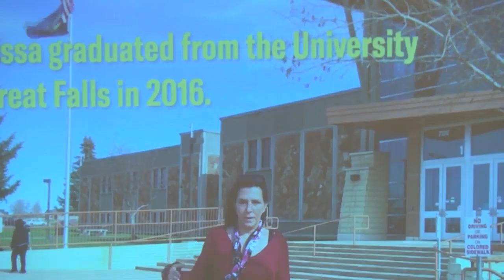Ana Suda, Mimi Hernandez among recipients of ACLU's Jeannette Rankin Award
By Zach Schermele (originally posted to krtv.com)

GREAT FALLS – Three women were honored as civil liberties champions by the American Civil Liberties Union (ACLU) of Montana in Great Falls Saturday night.

Ana Suda, Mimi Hernandez and Melissa Smylie received the 2019 Jeannette Rankin Civil Liberties Award, an honor named after Montana’s first and only U.S. congresswoman who also served as the ACLU of Montana’s first vice president.

The award is given annually to Montanans fighting for “racial justice and educational equity,” according to the ACLU of Montana, who have demonstrated “the strength of character and commitment to principles exemplified by Jeannette Rankin.”

Past honorees have included Denise Juneau, the former Montana superintendent of public instruction and current superintendent of Seattle Public Schools, as well as John Kuglin, the founder of the Montana Freedom of Information Hotline — among many others.

The ceremony was held at 6 p.m. Saturday at Paris Gibson Square Museum of Art and included speeches from both ACLU leaders and the honorees themselves.

Ana Suda and Mimi Hernandez, two of this year’s recipients, gained national attention in May 2018 when their story of being detained by a U.S. Customs and Border Patrol (CBP) officer at a gas station in Havre went viral. The women, originally from Texas and California, allege they were detained solely for speaking Spanish in a public place.

Suda and Hernandez filed a lawsuit against CBP in February of this year, and the ACLU of Montana is representing the pair in U.S. District Court in Great Falls.

“This hasn’t been easy for us,” Hernandez said in her acceptance speech Saturday.

According to the suit, released by the ACLU in early 2019, the pair was detained outside of a Town Pump by Paul O’Neal, a CBP agent who allegedly offered “no other justification for their detention” than having heard Suda and Hernandez speaking in their native language.

The ACLU argued in the February filing that CBP’s actions constituted a violation of the Fourth Amendment, which protects American citizens against unreasonable search and seizure. The plaintiffs’ attorneys also allege that CBP violated the equal protection clause of the Fourteenth Amendment.

“I told my daughter that to speak Spanish should make her proud and not ashamed of who she is,” Suda said Saturday. She added that in the year since their case received national attention, several members of the Spanish-speaking community in Havre have approached her and Hernandez with supportive words.

Spokesmen and representatives of CBP have declined to comment on the pending litigation to several media outlets, including MTN News.

“It’s especially important for them to have done what they did [and] come forward to be plaintiffs […] and bring some accountability,” said Shahid Haque, an attorney at Border Crossing Law Firm, PC and a former Rankin awardee.

“I’ve run into so many Latinos who have been racially profiled,” Haque said at the ceremony. “In most of those cases […] they don’t choose to do anything.”

The ACLU also chose to spotlight the issue of probation reform at the ceremony, as ongoing research into the Montana probation and parole system by the organization has led to troubling finds, according to SK Rossi, ACLU of Montana advocacy and policy director.

“There is this enormous number of people who are only going back into jail because they broke a rule, not because they committed a crime,” Rossi said at the event before introducing awardee Melissa Smylie.

Smylie was another recipient of the Jeanette Rankin Civil Liberties Award. She is a mother and former AmeriCorps member who has advocated for major reform of the probation system in Montana after serving time for three felony counts and several probation violations.

“Melissa had, quite frankly, one of the worst experiences we heard about in the probation and parole system,” Rossi said.

Some of the obstacles Smylie said she faced include a lack of bedding at the Elkhorn Treatment Center, which led, in her view, to more time being served unfairly. At the same time, she struggled with alcoholism.

“The barriers the probation system created made recovery nearly impossible,” Smylie wrote in a blog post on the ACLU’s website. Since being released, Smylie earned a bachelor’s degree in paralegal studies, and she continues to advocate for those in situations similar to hers.

For more information on the Jeanette Rankin Civil Liberties Award and past honorees, visit the ACLU of Montana’s website here.